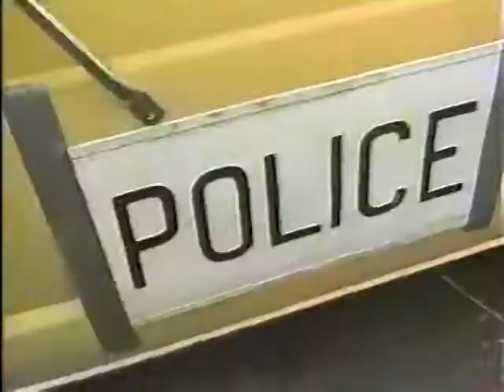Hawaii's War On Marijuana (1988)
Join groundbreaking journalist Jan Yanehiro as she covers the issue of illegal Marijuana growing in Hawaii.